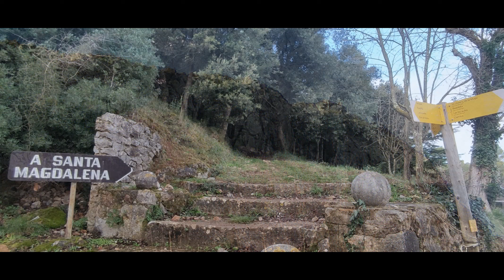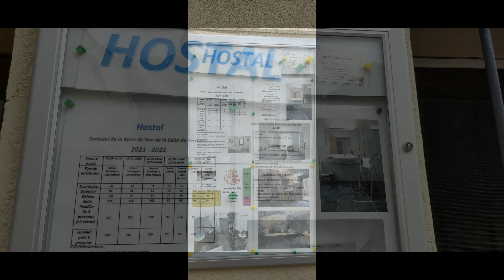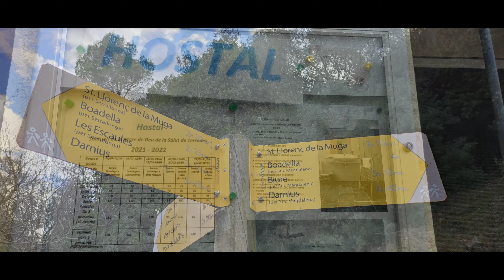Terrades-La salud-2021.mp4.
terrades-la salut-v3m-2021.mp4.